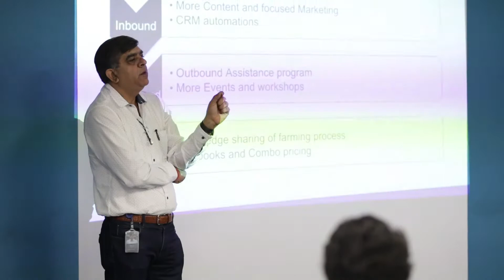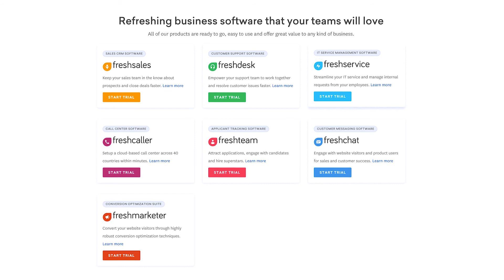Why Partners Love Freshworks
Our partner network is growing and how! Sign up for the Freshworks Partner Program to join a community of 800+ global resellers and solution partners, and scale your business like never before